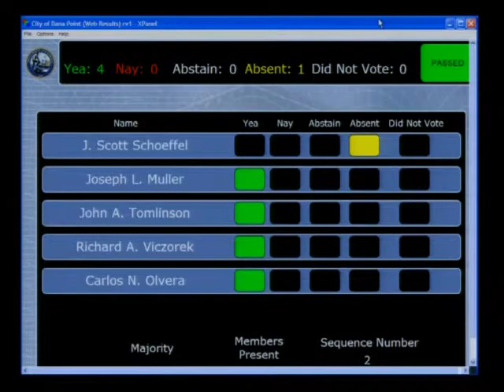City Council Meeting: May 3, 2016